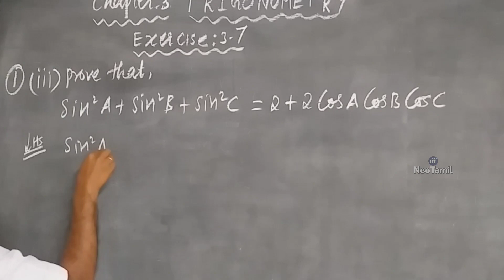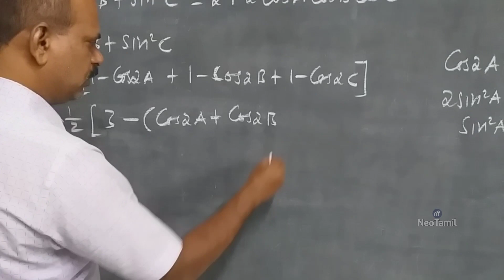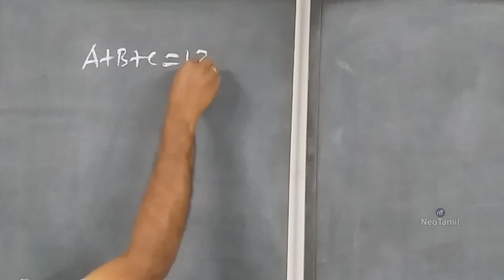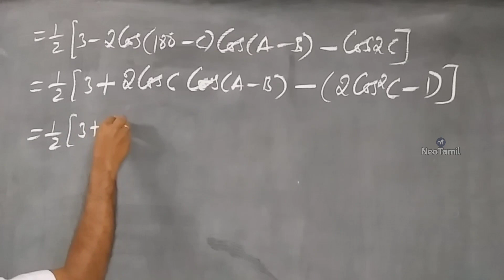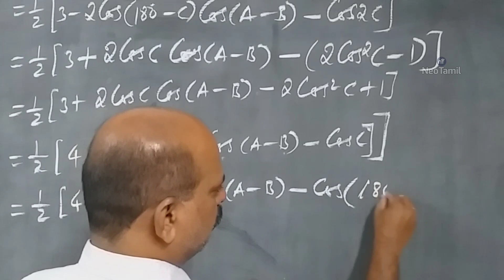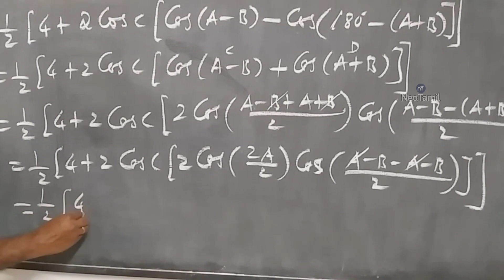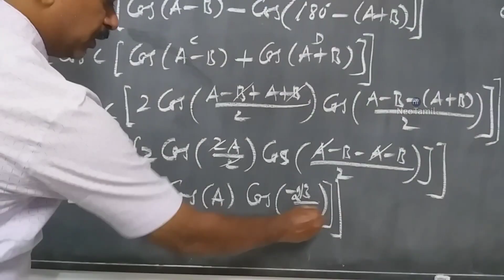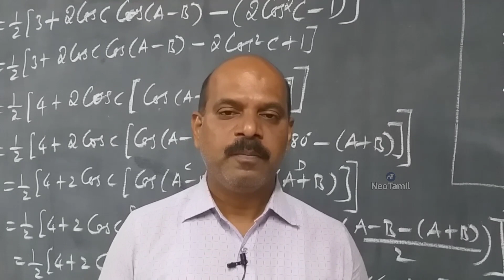11th Exercise 3.7 Q.No 1(iii) sin²A +sin²B +sin²C =2+2cosAcosBcosC | 11th Maths | TN New Syllabus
11th Mathematics.
Exercise..3.7. Q.No.1(iii) sin²A +sin²B +sin²C =2+2cosAcosBcosC